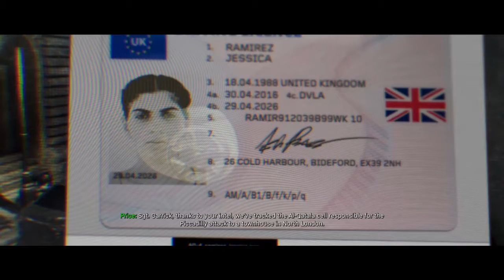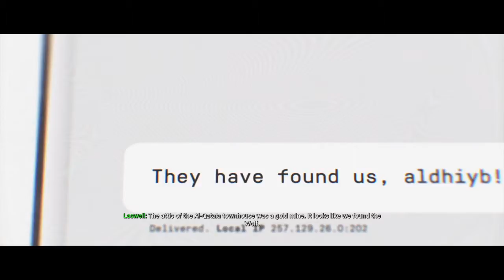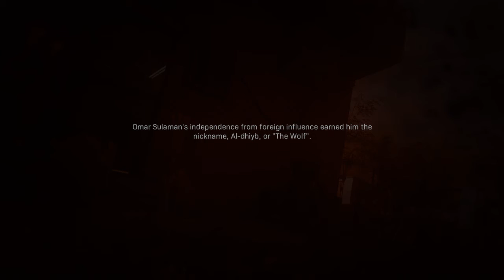Call of Duty®: Modern Warfare® | Campaign Gameplay | Part 3 | PS4